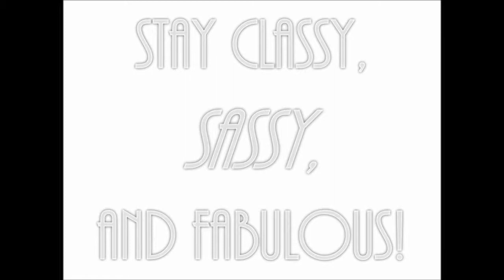Welcome To My Channel!!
A Semi-Brief Introduction to my new channel!!!

Also, big shout out to the artists that provided their material!